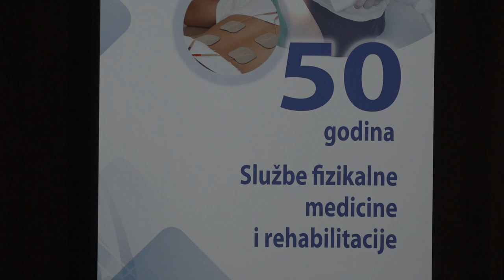POLA VEKA SLUŽBE ZA FIZIKALNU MEDICINU I REHABILITACIJU